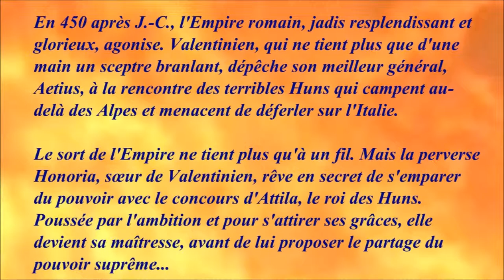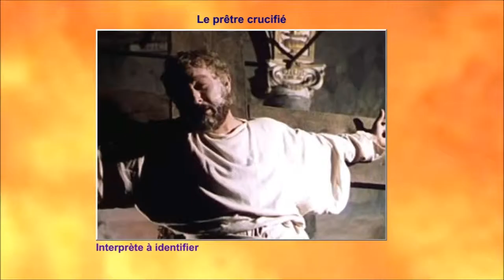Attila le fléau de Dieu 1954 - Casting du film réalisé par Pietro Francisci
Titre original : Attila, il flagello di Dio

Mon avis : Malgré la présence de l'excellent Anthony Quinn le film n'est vraiment pas passionnant à regarder. L'histoire est trop romancée. Les personnages sont caricaturaux, bref un péplum que l'on s'empressera d'oublier. A voir (peut-être) mais à revoir sûrement pas…

Au fil du générique en images découvrez les acteurs et leurs voix françaises : Roger Tréville, Jean Violette, Roger Rudel, Nicole Vervil, Denise Bosc, Hubert Noël, Richard Francoeur, Roger Til, Lucien Bryonne, Gérard Férat, Albert Montigny, Jean Gournac, Jacques Degor, Marcel Lestan, Maurice Lagrenée